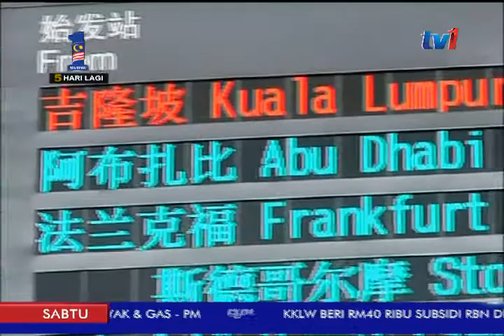SAR ANAK KAPAL USS JOHN S.MCCAIN – DITERUSKAN SEHINGGA MANGSA DITEMUI [26 OGOS 2017]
Operasi mencari dan menyelamat 10 anak kapal USS John S.Mccain diteruskan hingga kesemua mangsa ditemui atau pihak Amerika Syarikat meminta agara dihentikan.

Menteri Pertahanan, Datuk Seri Hishammuddin Tun Hussien memaklumkan keputusan itu dibuat selepas mendapat kelulusan di peringkat kabinet.